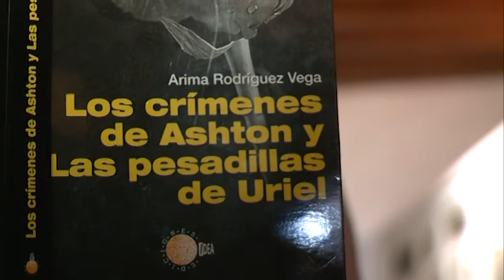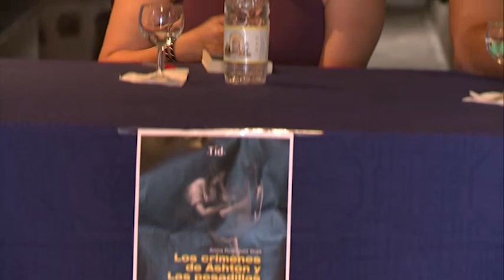PRESENTACIÓN LIBRO EN LA BODEGUITA SAN BARTOLOME 31-05-12.